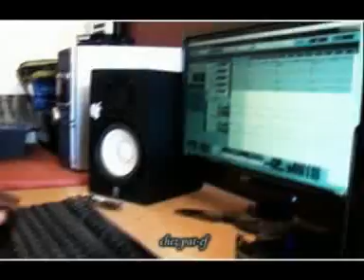SHETANI - AGRESSIVO NYANDORO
SHETANI est l'une de meilleures chansons de l'artiste @agressivonyandoro sortie en 2012 encourageons nos artistes.